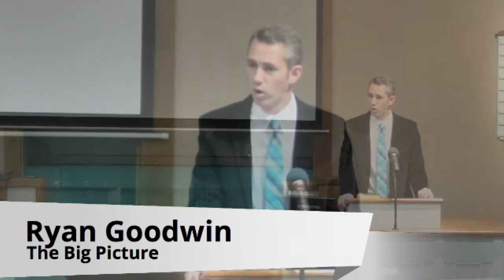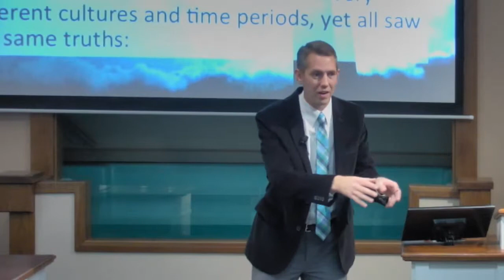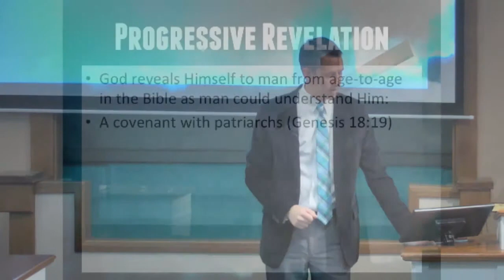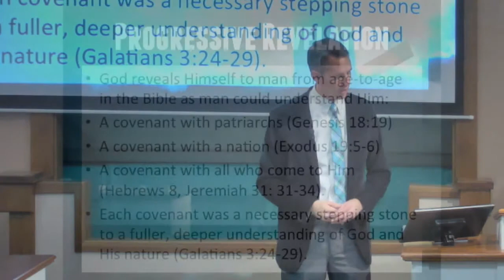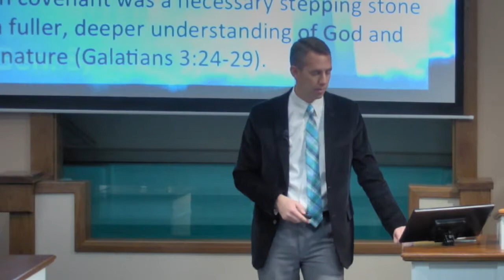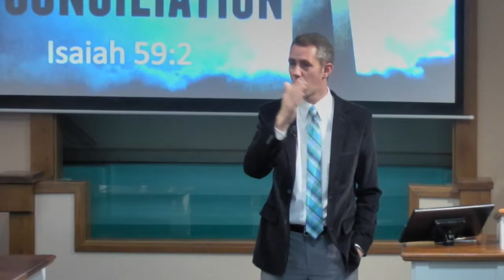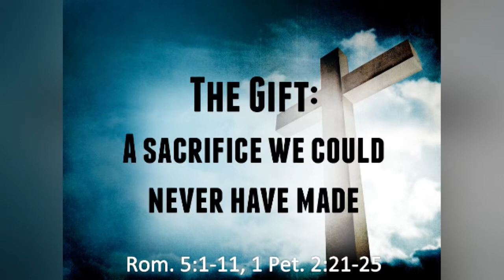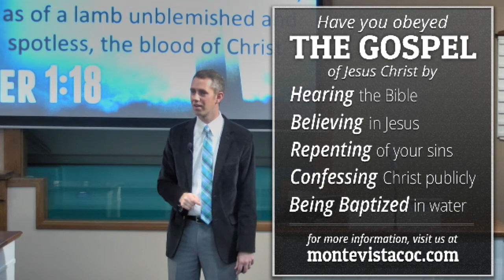The Big Picture - Ryan Goodwin - Monte Vista church of Christ